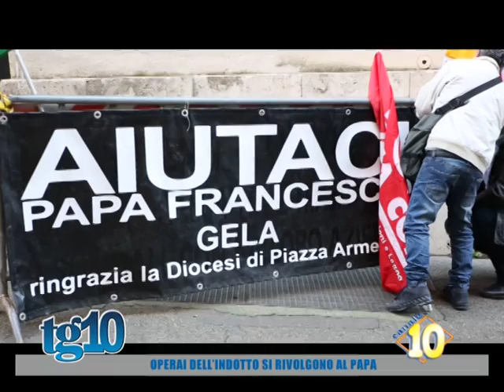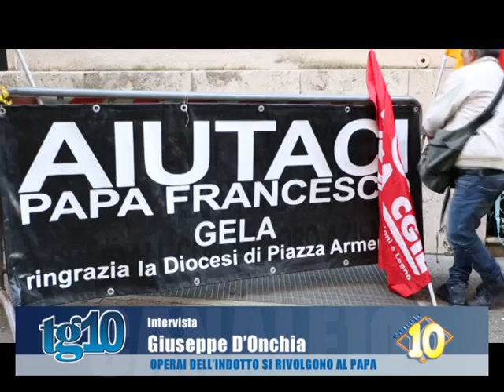Operai dell'indotto si rivolgono al Papa